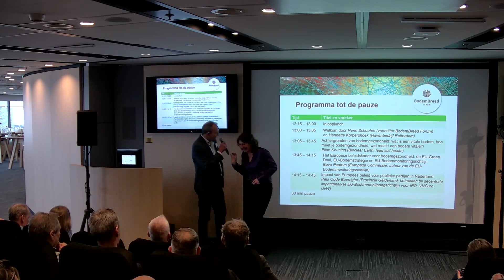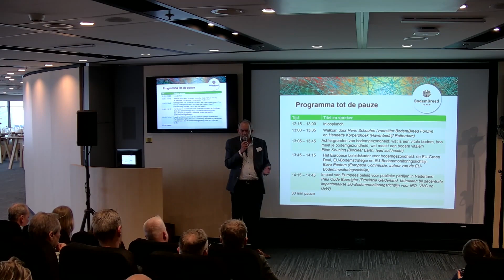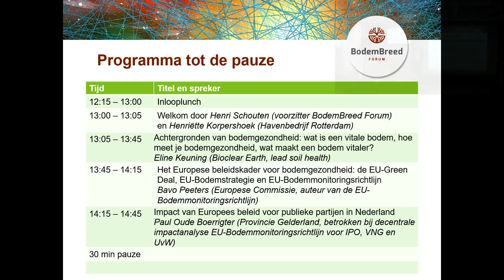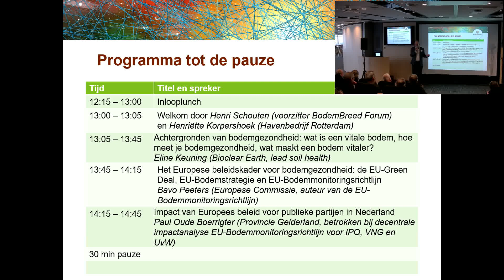Inleiding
Welkom door Henri Schouten (voorzitter BodemBreed Forum) en Henriëtte Korpershoek (Havenbedrijf Rotterdam)